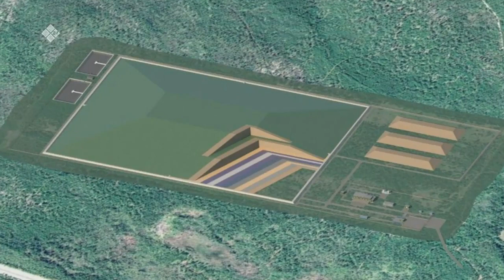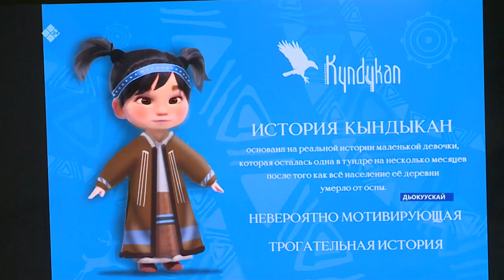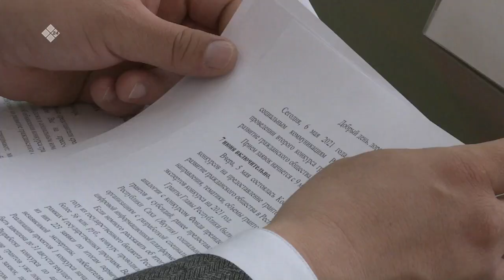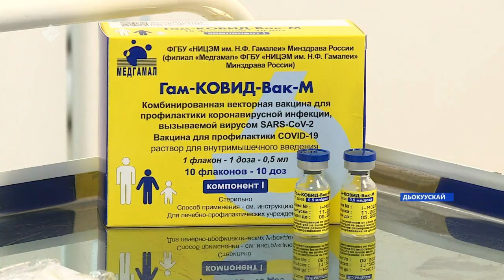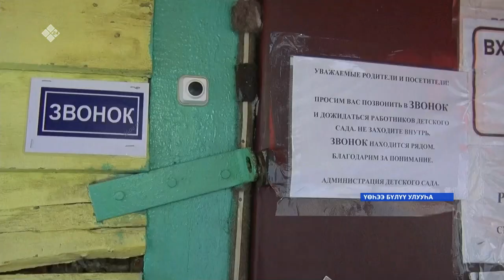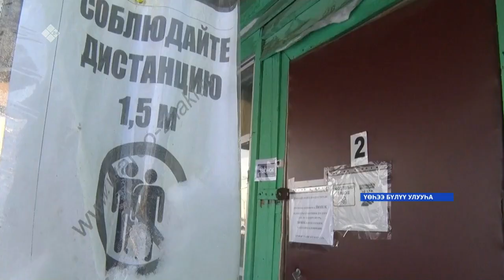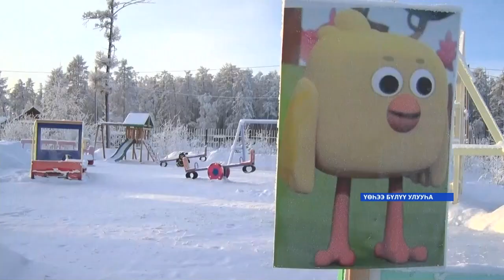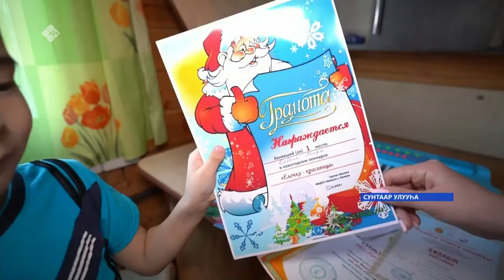«Саха сирэ» информационнай биэрии. Тохсунньу 28 күнэ 20.30ч